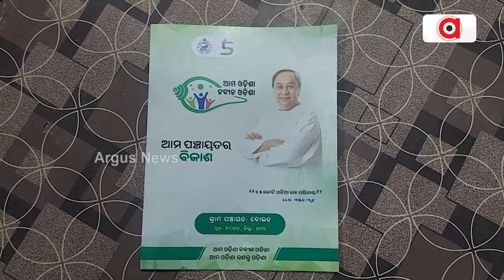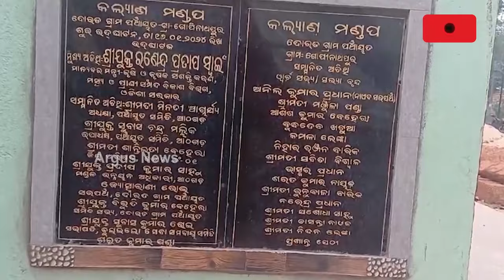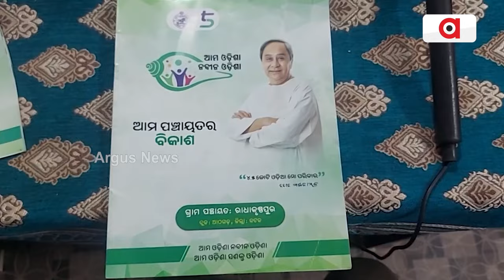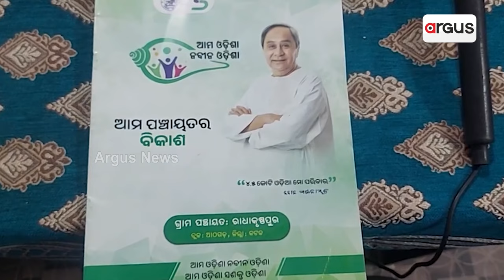ସୀମା ଟପିଲାଣି ବିଜେଡି ସରକାରର ମିଛ ପ୍ରଚାର || BJD False Propaganda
ମିଛ ପ୍ରଚାରର ପୋଥି ପାଲଟିଛି ଆମ ଓଡ଼ିଶା ନବୀନ ଓଡ଼ିଶା ବୁକଲେଟ୍ । ଆଠଗଡ଼ରେ ସରକାରୀ ଚଞ୍ଚକତାର ପର୍ଦ୍ଦାଫାସ୍ କଲେ ସାଧାରଣ ଜନତା । ଗ୍ରାମବାସୀଙ୍କ ଚାନ୍ଦାରେ ତିଆରି ସଙ୍କୀର୍ତ୍ତନ ଘରକୁ ଦେଖାଇଲେ ସରକାରୀ ଅନୁଦାନରେ ନର୍ମିତ । କେନ୍ଦ୍ର ଅନୁଦାନରେ ନିର୍ମିତ କଲ୍ୟାଣ ମଣ୍ଡପକୁ ବି ନିଜର କହି କଲେ ପ୍ରଚାର ।